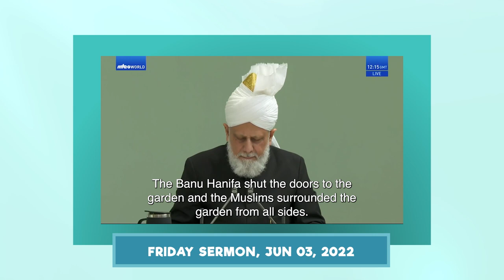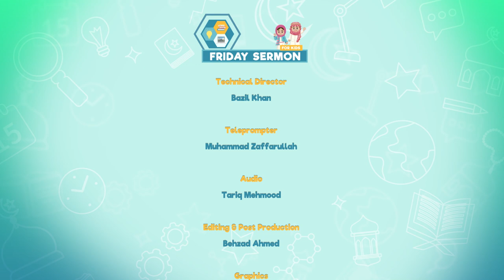FS4Kids | EP28: Musaylimah Defeated & Remembering an Elder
Join us this week to cover Huzoor’s (aba) Khutbah from 3rd June 2022.  We learn how Muslims finally defeat the false prophet Musaylimah and Huzoor (aba) gives a beautiful mention to an elder of the Jama'at who recently passed. Production of MTA International Canada Studios.